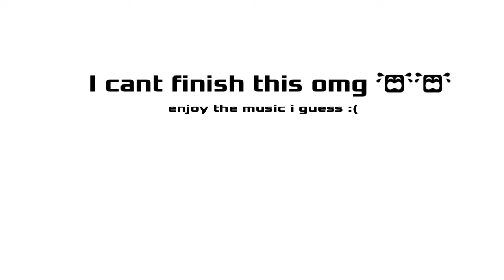Numb Little Bug // Short GCMV // Animation [tweening lol] // UNFINISHED AAAARGH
i really wanted to finish this but I can’t push the upload farther. It’s been a whole month god damn.

Song: Numb Little Bug
Time taken: …
Character: basically me-?